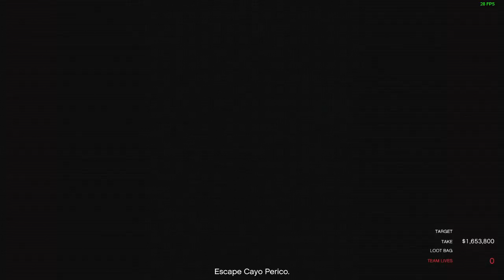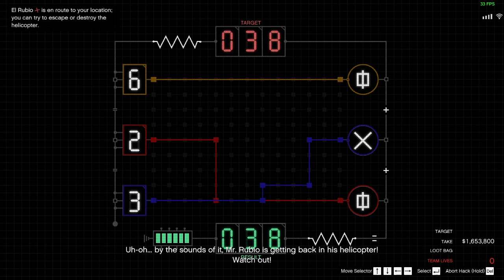Cayo Perico heist Ultimate Pacifist Challenge - Attempt #1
Can you complete the Cayo Perico heist Solo Elite?
-Yes.

Can you complete the Cayo Perico heist Solo Elite without killing any guards?
-Yes.

Can you complete the Cayo Perico heist Solo Elite without killing any guards and not using any vehicles on the island?
-Yes.

Can you complete the Cayo Perico heist Solo Elite without killing any guards, not using any vehicles on the island and with Velum approach AND escape?